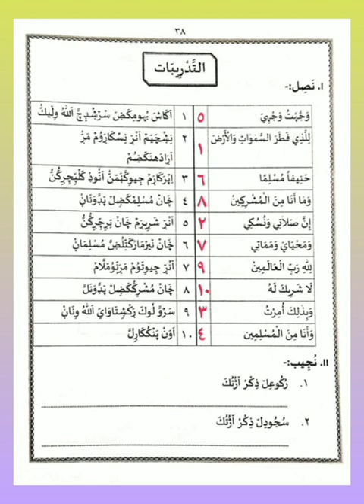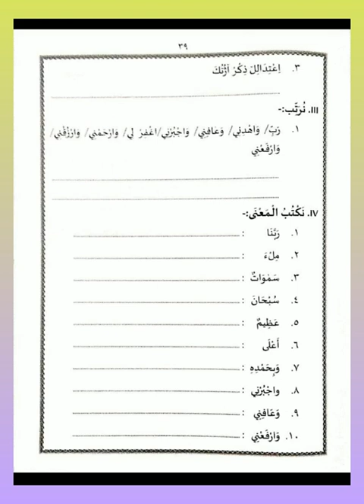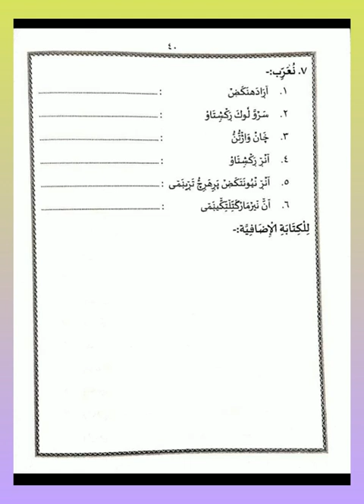CLASS- 4 / FIQHUL ISLAM / PART-1 / Chapter- 7 / THADREEBATHU